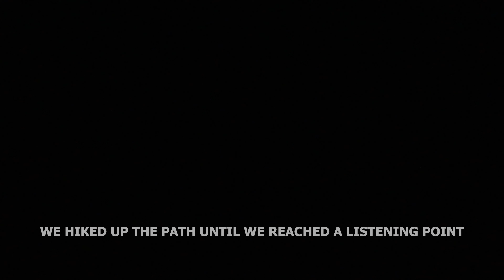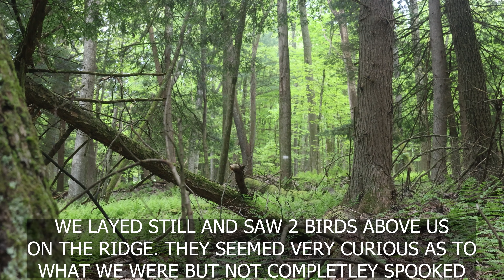TURKEY HUNTING in Pennsylvania! Monster Longbeard! - APS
In this episode of APS, Fischer and Tyler head north to PA in hopes of filling their turkey tags. After a long 4 days of hunting, they managed to get it done!

Tell us what you thought in the COMMENTS below!

To see more content from APS, go give us a follow on INSTAGRAM! Feel free to message us with any thoughts or questions!

*DISCOUT CODES*